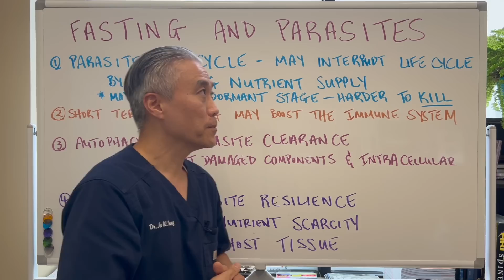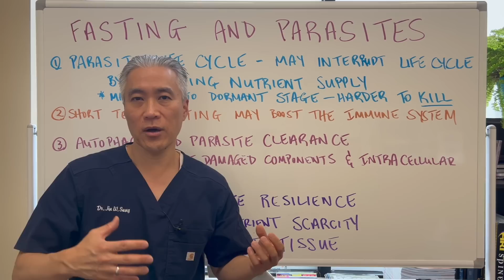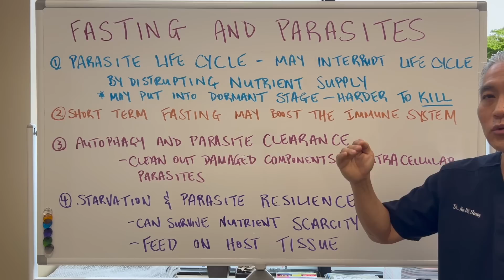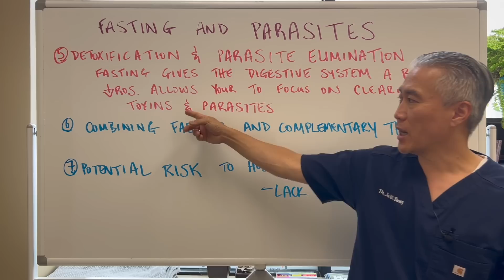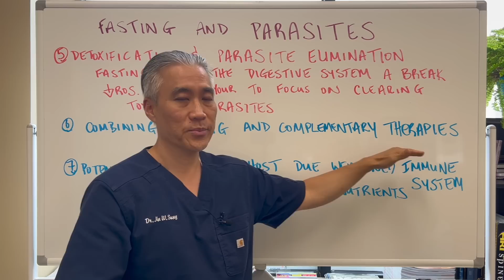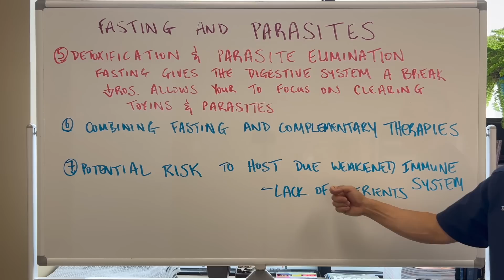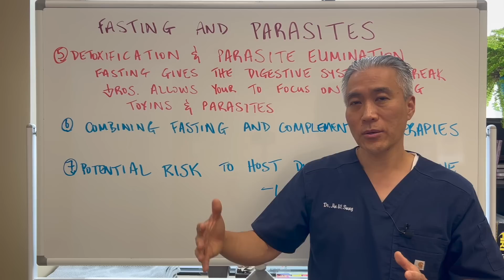Intermittent Fasting and 3 Day FASTING and Parasites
Fasting can have varying effects on parasites, and while it may influence the host-parasite dynamic, it is not typically considered a primary treatment for parasitic infections. Here’s how fasting might impact parasites:

1. Nutrient Deprivation for Parasites
Impact on Parasites: Parasites rely on the host’s nutrients to survive and reproduce. During fasting, the host's nutrient intake is significantly reduced, which could theoretically starve some parasites, especially those that depend on a steady supply of glucose or other nutrients. This deprivation might weaken the parasites, potentially slowing their growth or reproduction.
Example: Some intestinal parasites, like Giardia, thrive on carbohydrates. Fasting or carbohydrate restriction could theoretically limit their resources, making the environment less favorable for their proliferation.

2. Immune System Modulation
Enhanced Immunity: Short-term fasting can modulate the immune system, potentially enhancing the body’s ability to fight infections. Fasting triggers autophagy, a process where the body breaks down and recycles damaged cells, which may help clear some intracellular parasites.
Autophagy: The induction of autophagy during fasting could theoretically aid in the clearance of certain intracellular parasites, like those causing malaria, by promoting the destruction of infected cells.

3. Changes in Gut Environment
Altered Gut Microbiome: Fasting can lead to changes in the gut microbiome, which plays a critical role in protecting against pathogens, including parasites. A healthier or more balanced gut microbiome, supported by fasting, could help suppress the growth of parasites or reduce their ability to colonize the gut.
Bile Secretion and Parasites: Fasting affects bile metabolism, which in turn can impact certain parasites. Some parasites are sensitive to bile acids, and changes in bile flow or composition during fasting could influence their survival.

4. Potential Risks of Fasting with Parasitic Infections
Immune Suppression: Prolonged or extreme fasting can lead to nutrient deficiencies, potentially weakening the immune system and making the host more susceptible to infections. This can be particularly problematic in individuals who are already weakened by parasitic infections.
Dehydration: Many parasitic infections cause symptoms like diarrhea or vomiting, leading to dehydration. Fasting without adequate hydration can exacerbate these symptoms, making the condition worse.

5. Refeeding and Parasite Management
Post-Fasting Considerations: Upon refeeding, especially after a prolonged fast, it's crucial to reintroduce nutrients gradually to avoid overwhelming the digestive system. A sudden intake of high-fat foods, for example, can lead to a rapid release of bile, which could affect the gut environment and the status of the parasitic infection.
Balanced Diet: After fasting, consuming a diet rich in fiber, prebiotics, and probiotics can help restore a healthy gut microbiome and support the body's natural defenses against parasites.

Dr. Sung's favorite HCL/Digestive Enzymes
Dr. Sung's favorite quercetin.